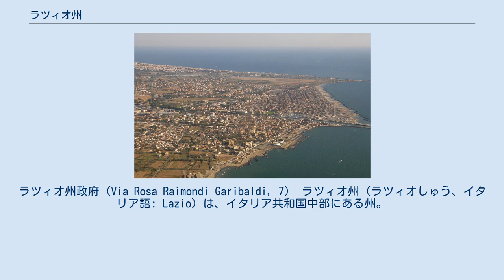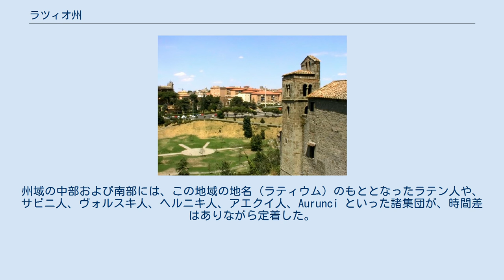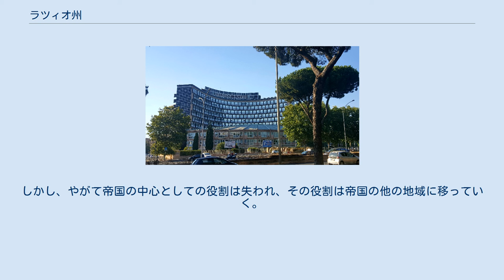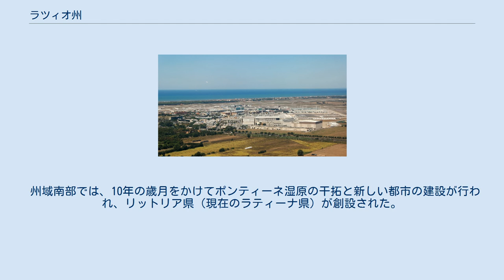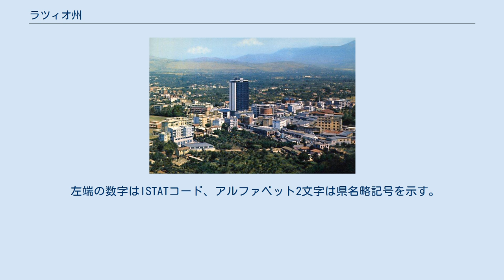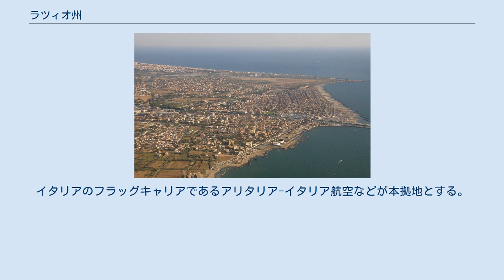ラツィオ州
ラツィオ州政府（Via Rosa Raimondi Garibaldi, 7） ラツィオ州（ラツィオしゅう、イタリア語: Lazio）は、イタリア共和国中部にある州。
州都はイタリアの首都であるローマ。
 州人口は約570万人で、ミラノを擁するロンバルディア州、ナポリを擁するカンパニア州に次いで第3位である。
 「ラツィオ」の名は「ラテン」の語源ともなった古い地名「ラティウム（Latium）」に由来する。
 ラツィオ州の地勢図 コムーネの高度区分 (it:Zone altimetriche d'Italia) による面積比率。
州のおおまかな地形傾向が見て取れる。
 イタリア半島中部に位置し、西海岸（ティレニア海）に面する。
州都ローマは、ペルージャから南へ約135km、ペスカーラから西南西へ約158km、ナポリから北西へ約190km、フィレンツェから南南東へ約230kmの距離にある。
 隣接する州 隣接する州は以下の通り。
 人口6万人以上のコムーネは以下の通り。
 このほかに主要な都市としては、 チヴィタヴェッキア、ティヴォリ、フロジノーネ、カッシーノ、リエーティなどがある。
 紀元前5世紀のラティウムの諸民族（ラテン語表記） ラツィオ州の歴史は、都市ローマの歴史と深く結びついている。
 現在のラツィオ州域には、紀元前2千年紀以来、さまざまなインド・ヨーロッパ語族の人々が定住した。
州域の中部および南部には、この地域の地名（ラティウム）のもととなったラテン人や、サビニ人、ヴォルスキ人、ヘルニキ人、アエクイ人、Aurunci といった諸集団が、時間差はありながら定着した。
州域北部にはエトルリア人が勢力を持っており、少なくとも紀元前5世紀までは他の集団に対して優勢であった。
 紀元前5世紀から紀元前1世紀までのラティウムの歴史は、ラテン人の共和政ローマが他の集団に対して支配を確立するための闘争として描かれる（ラティウム戦争など）。
その結果として、他の集団はラテン人の要素に同化されていった。
かれらが自立を守るための最後の抵抗は、同盟市戦争であった。
 ローマ帝国の長い時代において、現代のラツィオ州域はおおむね（臨時の戦争によって中断されるほかは）平和な状態を謳歌した。
しかし、やがて帝国の中心としての役割は失われ、その役割は帝国の他の地域に移っていく。
476年、西ローマ帝国最後の皇帝ロムルス・アウグストゥルスは、オドアケルによって退位に追い込まれるに至る。
 1860年のイタリア王国。
ローマ周辺は教皇領。
 ラツィオ州域における権力の真空状態を充填したのは、ローマ帝国後期のさまざまな出来事の結果として力を得たカトリック教会であった。
以後、ローマを拠点とするカトリック教会の教皇庁は、イタリアに教皇領（教皇国家）を保ち、ローマとラツィオの歴史を左右した。
この状況は、1870年にイタリア王国がローマを占領するまで続く。
 1870年10月6日、イタリア王国はローマに遷都した。
以後のラツィオ地域の歴史は、王国の首都ローマの歴史と一体であると言える。
 イタリア王国は旧教皇領をローマ県（現在のローマ県よりも広く、ラツィオ州の範囲に近い）とした。
 州域南部では、10年の歳月をかけてポンティーネ湿原の干拓と新しい都市の建設が行われ、リットリア県（現在のラティーナ県）が創設された。
 ラツィオ州域では、第二次世界大戦中に軍民双方で多数の犠牲が出ることとなった。
この戦争中における、州域での特に大きな出来事として、モンテ・カッシーノの戦いや、アンツィオへの連合軍の上陸（アンツィオの戦い）が挙げられる。
 ラツィオ州と各県 ラツィオ州は以下の5県からなる。
 左端の数字はISTATコード、アルファベット2文字は県名略記号を示す。
 中央イタリア方言 ナポリ方言 2006年の国立統計研究所（ISTAT）の統計によれば、6歳以上の住民の家庭内での会話における言語状況は以下の通り。
イタリア語（Italiano）、地方言語（Dialetto）、他の言語（Altra lingua）についてのデータで、左列が全国平均、右列がラツィオ州の数値である。
 州内に本拠を置くプロサッカークラブとしては以下がある。
 5部リーグ（アマチュア最上位リーグ）のセリエDでは、ジローネE,G,Hに属する。
ラツィオ州の地方リーグ（6部リーグ）として、...